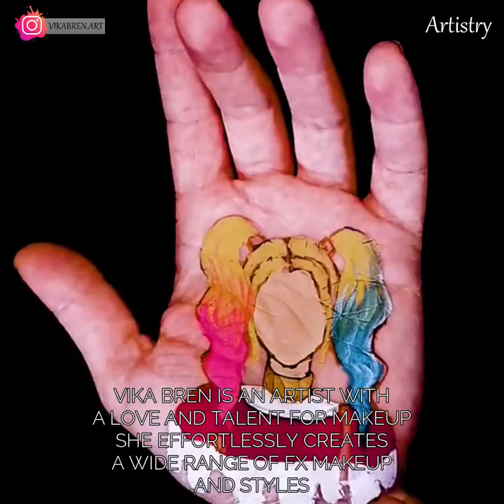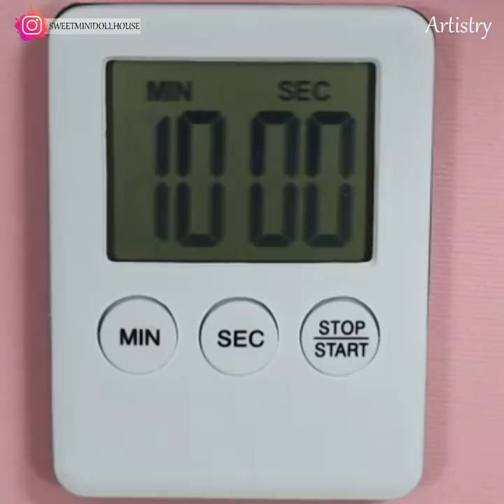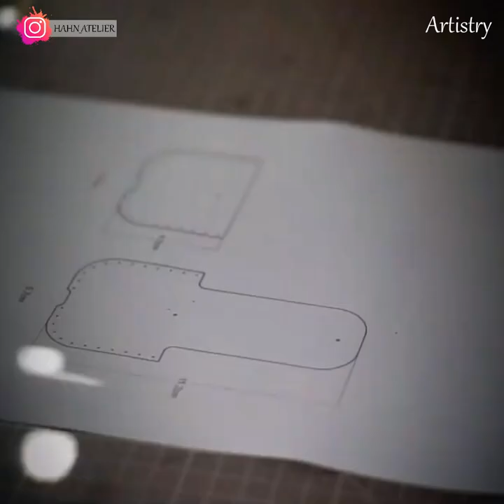Super Talented Artists Getting Creative With Their Next Level Skills - #06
Here you will see artistic and talented people create beautiful paintings of nature and animals hand crafted car key holder , miniature clay models and more.

Hand made leather car key holder
By Hahns Atelier

Miniature clay plant stand
By Sweetmindollhouse

Glittery face drawing sketch
By Jelisaveta Petrović

Painting of fox and snowy night sky
By Tomi Anttila

Spirograph swirl design
By Michelle Chandra

Deer head and cockerel clay designs
By João doce

Food art
By LALEH MOHMEDI

Fx hand makeup designs
By Vika Bren

The background music can be found on you tube library;
Apollo
Wrong
Escape
A Caring Friend
Plaidness